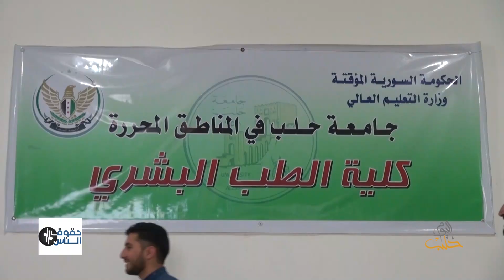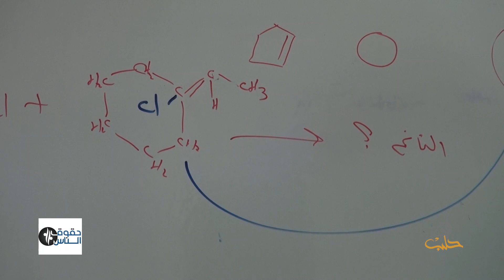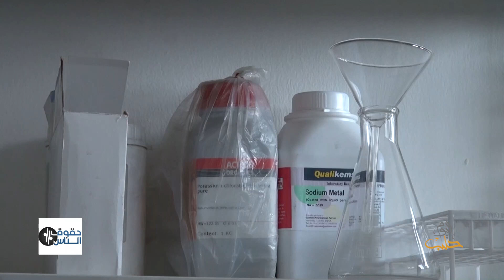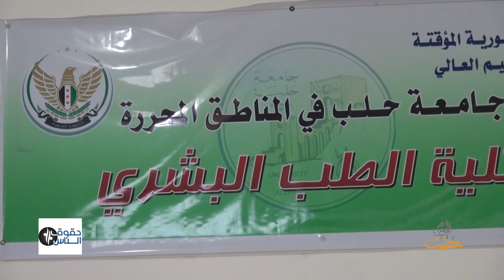حقوق الناس ( 97 ) : كلية الطب البشري في إعزاز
في هذه الحلقة نتناول مع ضيفنا الدكتور عثمان حجاوي إستشاري القلب وعميد كلية الطب البشري في إعزاز  بحث :
الحيثيات التي أوحبت إحداث كلية طب بشري في إعزاز
التعريف بالكلية من حيث إنشاءها وأقسامها ومخابرها
الطلاب والشهادة الثانوية المطلوبة ورسون التسجيل والمناهج
إفتتاح سنة ثانية وسنة ثالثة
السكن الجامعي
إستيعاب جميع الكادر التدريسي والإداري والطلاب الوافدين من كلية الطب البشري في غوطة دمشق
الخطط المستقبلية للتطوير